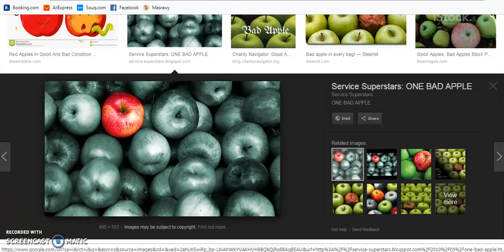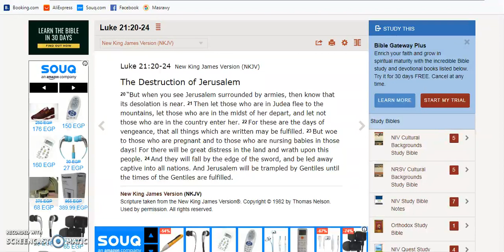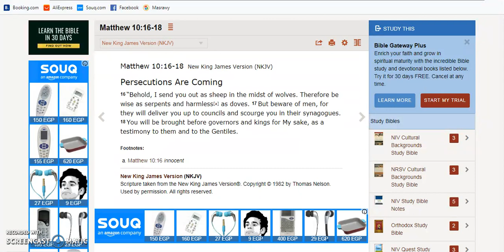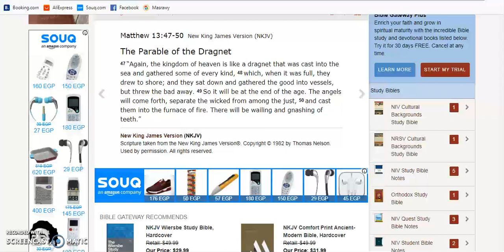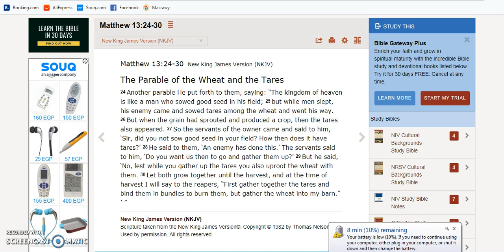The Good Mixed with the Bad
There will always be problems when you mix the good with the bad. Here we are today, all mixed up.